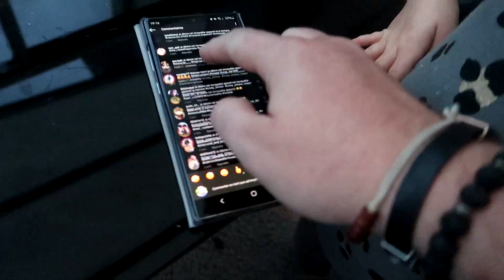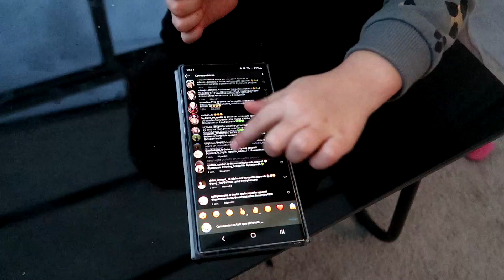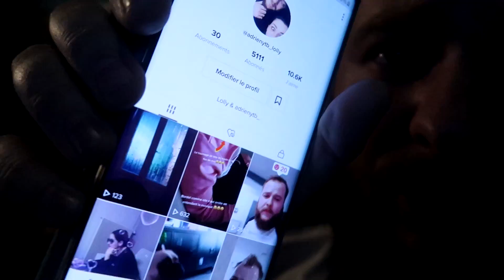🦄 320 - [ VLOG FAMILLE ] LES PROBLEMES S'ELOIGNENT